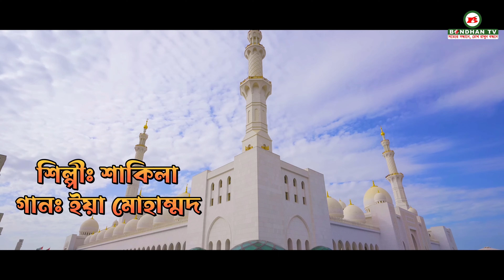ইয়া মুহাম্মদ | Yaa Muhammad | Shakila | Bangla Islamic Song | Bondhan Tv Music | New Song 2023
Singer: Shakila